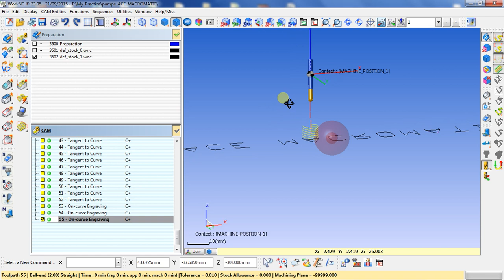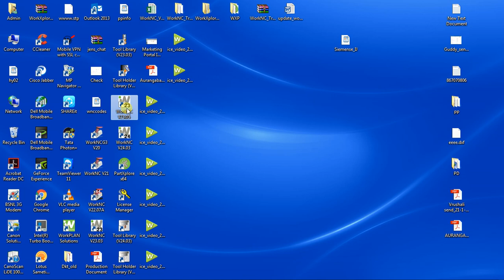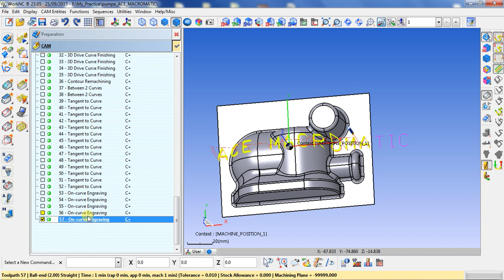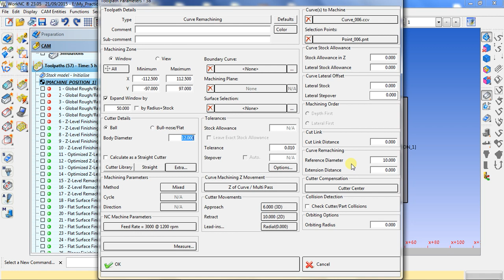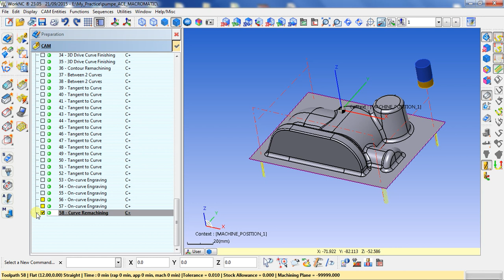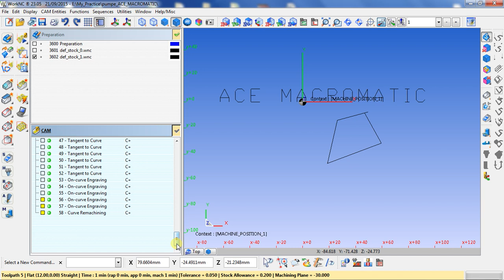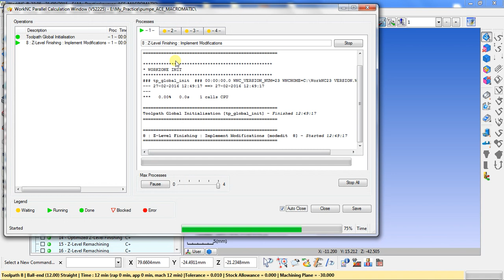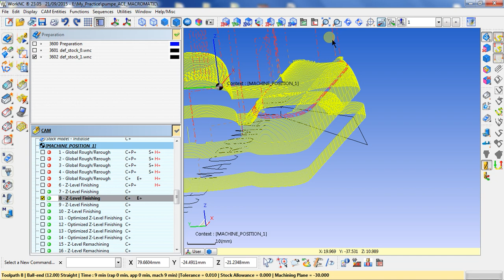WorkNC Training_15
a) On Curve Engraving
b) Toolpath Editing